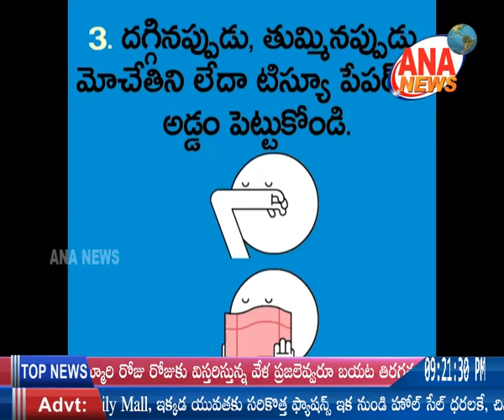ANA NEWS || MBNR || 01-04-2020 || URDU BULLETIN